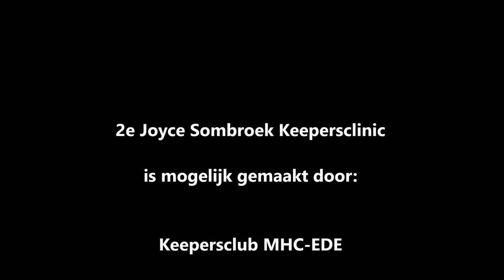Foto compilatie 2e Joyce Sombroek Keepersclinic MHC-EDE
2e Joyce Sombroek Keepersclinic  op MHC-EDE i.s.m. Keepersclub MHC-Ede, Joyce Sombroek, Anko Teulen & Keeperstrainers, Francesco Staps, Leds4you.nl en Kookaburra